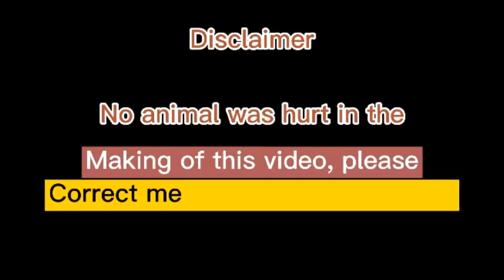pumpkin sweater manok ni ate